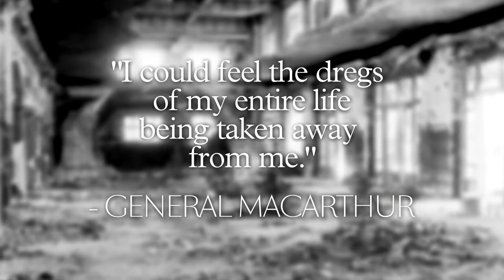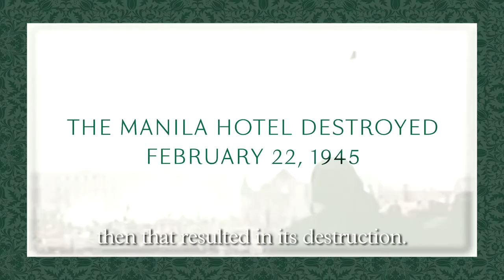The Manila Hotel Module 44 - The Manila Hotel Destroyed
Instragram: themanilahotel